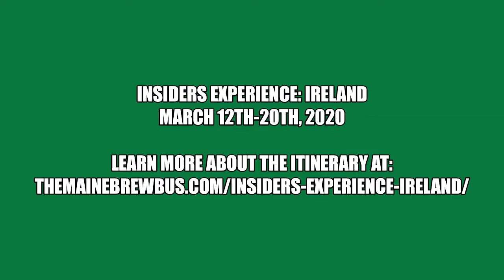Insiders Experience: Ireland 2020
We have put together a new itinerary for an amazing beercation experience – a week in March 2020 exploring the cities and countryside of Ireland during the week surrounding Saint Patrick’s Day!

Our tour group will be led by Ireland’s native son, Evan McElligott, who is a Certified Travel Associate and has organized and led many a group tour back to his homeland.

The trip is designed to bring us to both well-known locales and out-of-the-way villages to live as the Irish do—at least for the week.